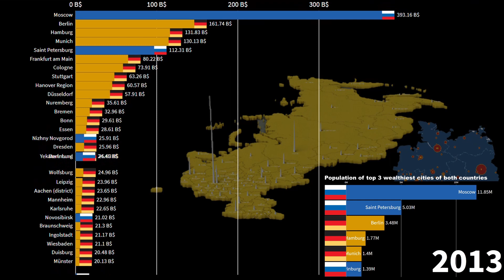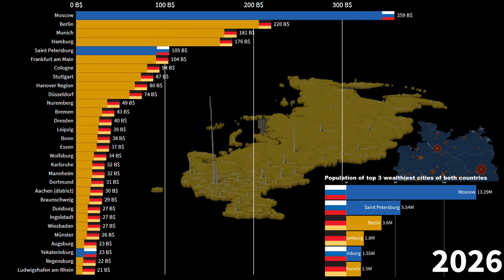Russian Cities vs German Cities, GDP Comparison, 1991-2026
Russian Cities by GDP,
German Cities by GDP,
Russian Cities,
Russia GDP,
Russian Economy,
German Economy,
Germany GDP,
Russia vs Germany economy,
Germany vs Russia economy,
Russia Germany,
Germany Russia,
Is Russia richer than Germany?,
Is Germany richer than Russia?,

Города России по ВВП,
Города Германии по ВВП,
Города России,
ВВП России,
Российская экономика,
Немецкая экономика,
ВВП Германии,
Россия против экономики Германии,
Германия против экономики России,
Россия Германия,
Германия Россия,
Россия богаче Германии ?,
Германия богаче России ?,

Russische Städte nach BIP,
Deutsche Städte nach BIP,
Russische Städte,
Russland BIP,
Russische Wirtschaft,
Deutsche Wirtschaft,
Deutschland BIP,
Russland vs. deutsche Wirtschaft,
Deutschland vs. Russland Wirtschaft,
Russland Deutschland,
Deutschland Russland,
Ist Russland reicher als Deutschland?,
Ist Deutschland reicher als Russland?,

Common Source:

1) Tradingeconomics
2) Countryeconomy.com
3) Worldbank
4) IMF
5) Statista
6) UN